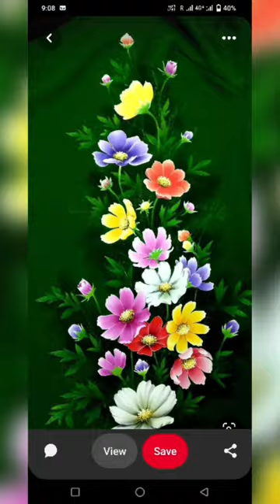Glass Design Art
Glass etching desen#Mirror Mirror wash basins glass

Glass design etch# crastal +acid design#windo design#flower designs aadil art

Glass design etching#mix#windo design#flower designs aadil art

Glass design etching# mixing design#windo design#flower designs aadil art
Glass design etching# crastal acid#windo design#flower designs aadil art

Glass design etching# window glass door#flower designs aadil art

window glass door design
window glass door
window door glass price
window door glass fitting
window ac sliding glass door
window treatment sliding glass
door
window or door glass cleaning
3 window sliding glass door
door window glass replacement
main door window glass design

main door design 2022
flush door design
round door design
jali door design
main door frame design
door design paint
door design for house with price
main door entrance wall design
ideas
door design plywood
lohe ke darwaje ki design
main door decoration ideas
main vasakal design photos
window door design photos
a
door design rangoli
home door decoration ideas
door design for house
A